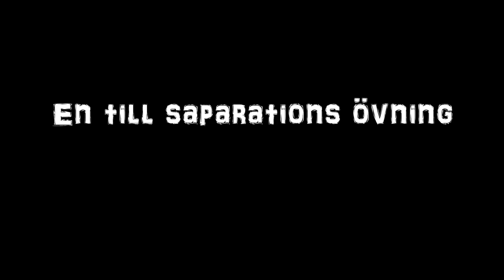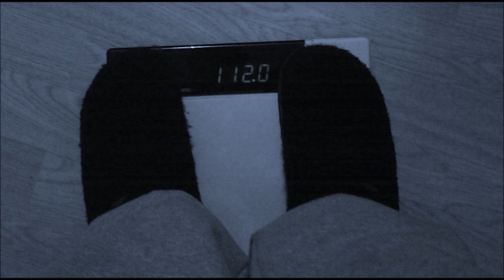HANZO PRODUCTIONS PATTAYA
Mest saparationer och reklam